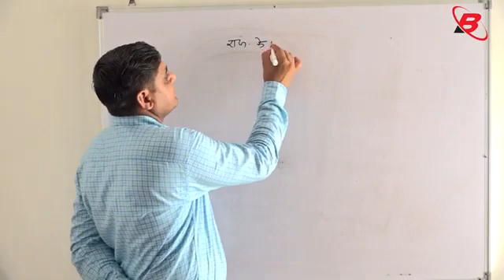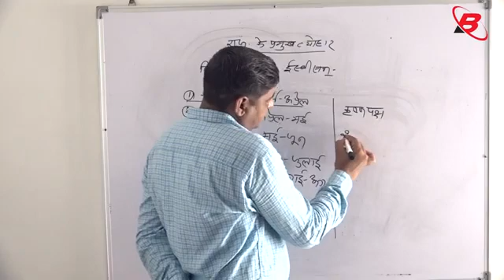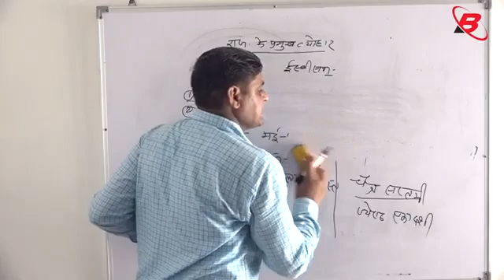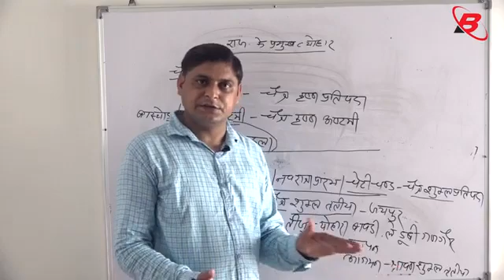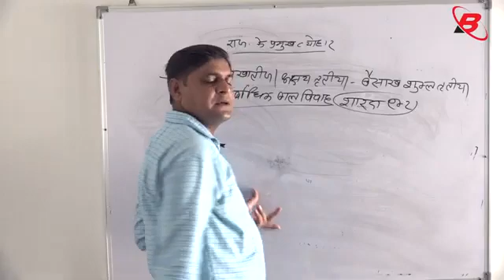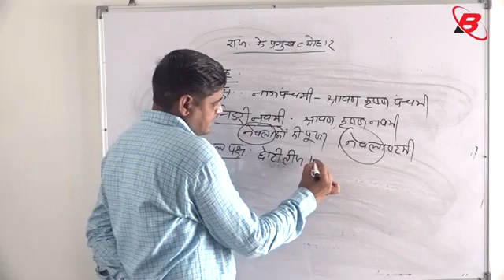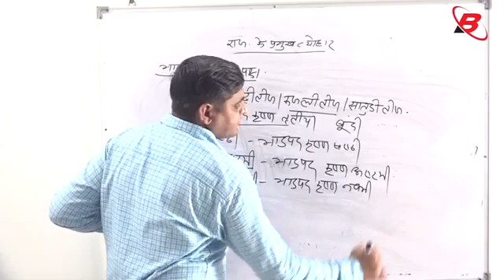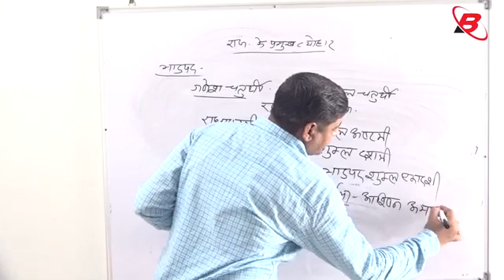raj gk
raj police station video please 🙏 फॉलो like this page